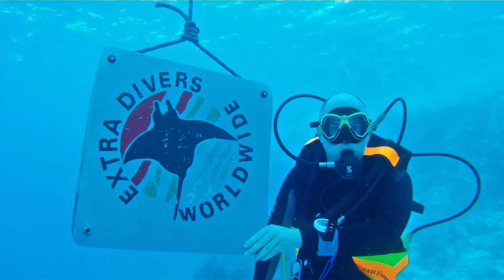Port Ghalib 2016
A few underwater impressions resulting from one week boat diving at Port Ghalib with Extra Divers. Dolphins also consider the neighbourhood as a playground...